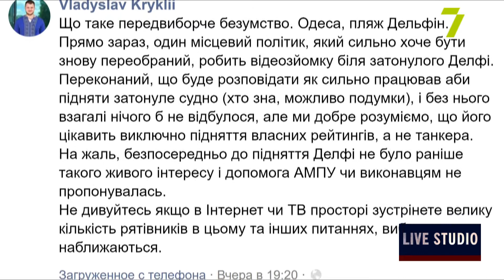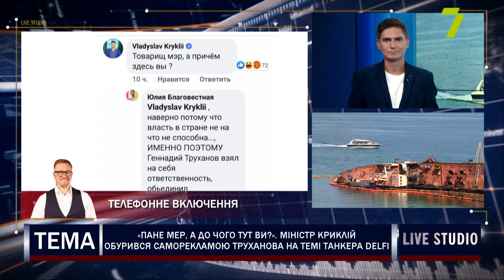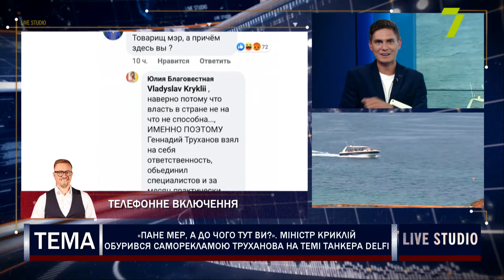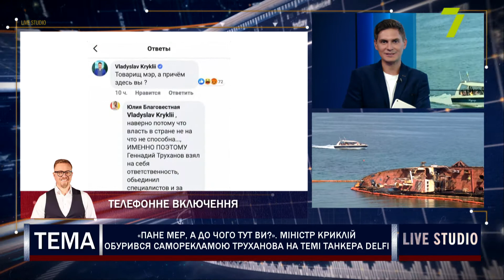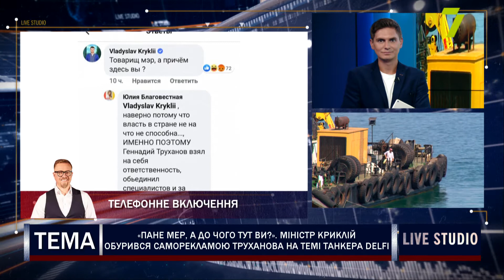«Пане мер, а до чого тут ви?». Міністр Криклій обурився саморекламою Труханова на темі танкера Delfi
Міністр інфраструктури Владислав Криклій назвав передвиборчим божевіллям дії одеського політика, який знімається на тлі танкера, не маючи до його підйому ніякого стосунку. Найімовірніше, йдеться саме про Геннадія Труханова. Адже мер Одеси зробив у соцмережах декілька дописів і виклав відео на фоні Delfi.

на прямому зв'язку:
Ірина Гриб, журналістка;
Борис Тизенгаузен, політтехнолог;
Тетяна Плачкова, народна депутатка України